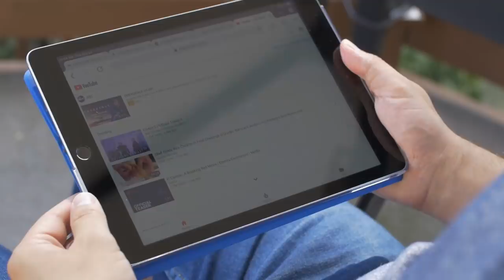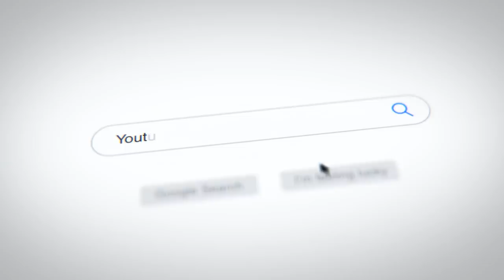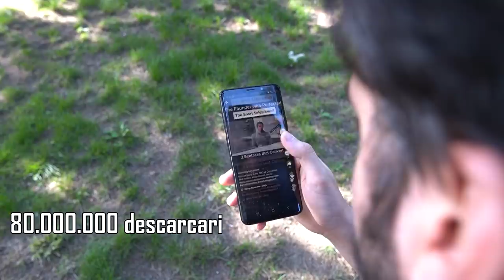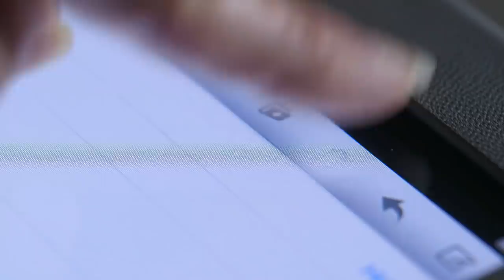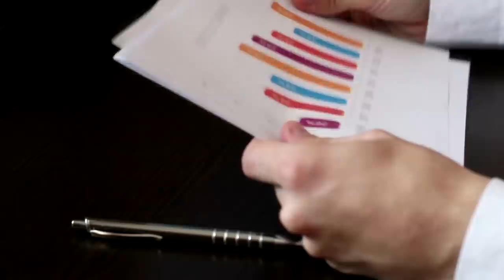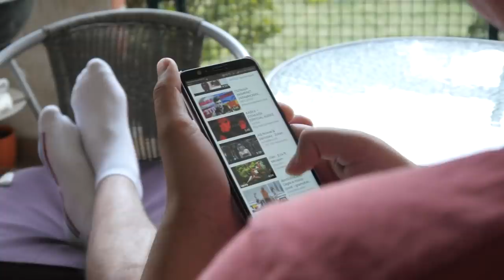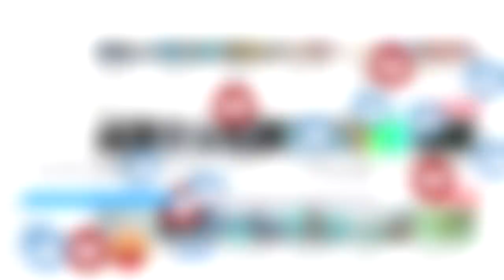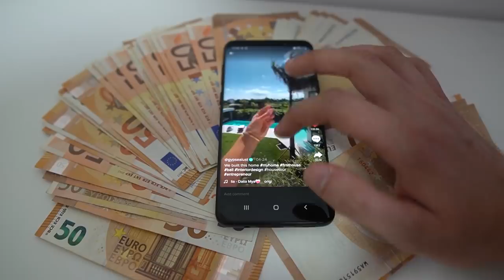Youtube vs TikTok - Cine Va Castiga?